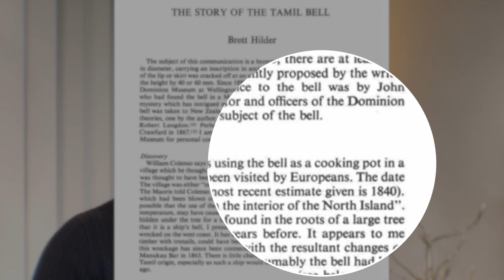Cholas Visited New Zealand ??Tamil மக்கள் 700 Year Old history | Tamil nri Vlog | Tamil Kiwi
Tamil people in Zealand has 700 years old history with native New Zealanders ( Maori).

Tamils have long been seafarers and traders. It is believed that they reached northern Australia by the 14th century, and there is a suggestion that they may have got as far as New Zealand. In 1836 the missionary explorer William Colenso found this bell, which had been used by Māori as a cooking vessel for generations. Inscribed on it in Tamil are the words ‘Mohoyideen Buk’s ship’s bell’. The bell is now held at the national museum, Te Papa. Theories abound, but the precise origins of the bell and how it got to New Zealand remain a mystery.